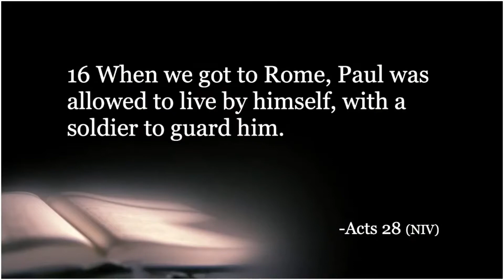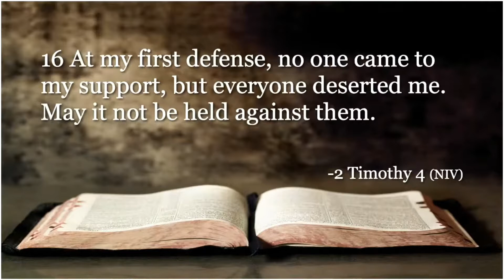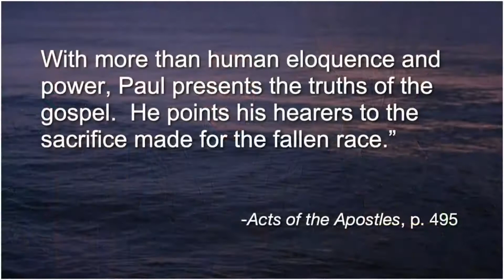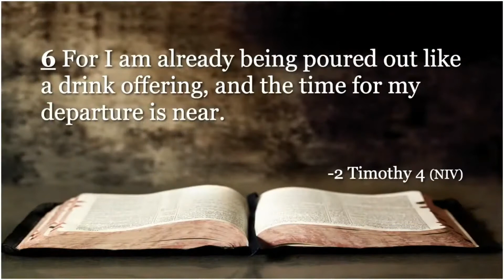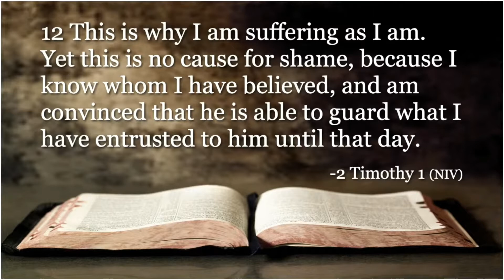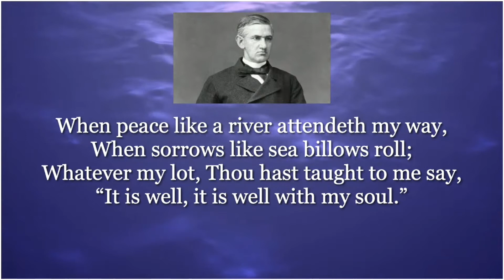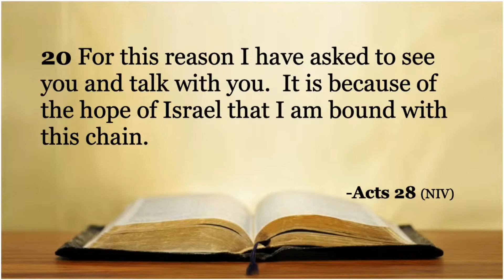10/24/2020 - Because of this Hope (Full Episode)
10/24/2020 - Because of this Hope, presented by Pastor Bill Bossert, DMin.

Following the story of Paul in Acts, this week we look at the events that happened after the shipwreck, their hope, and more of Paul's journeys.